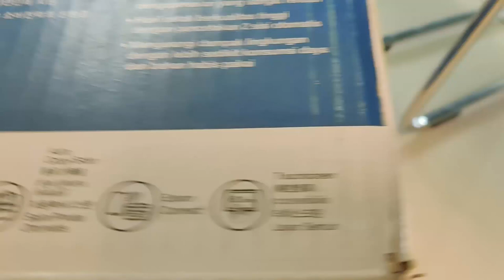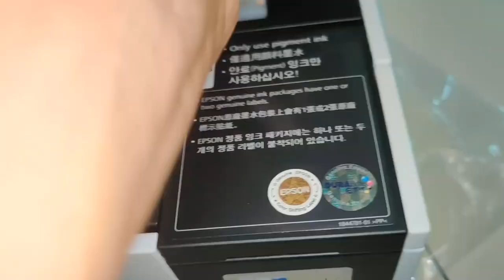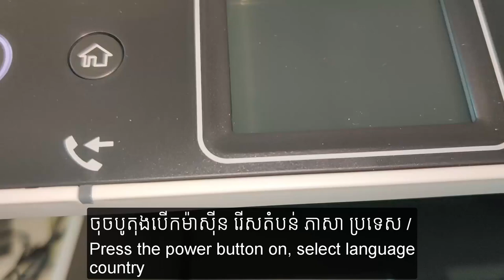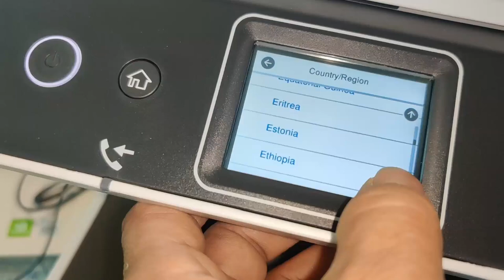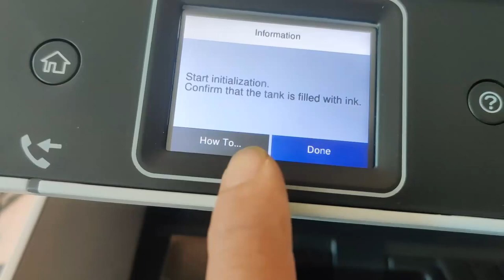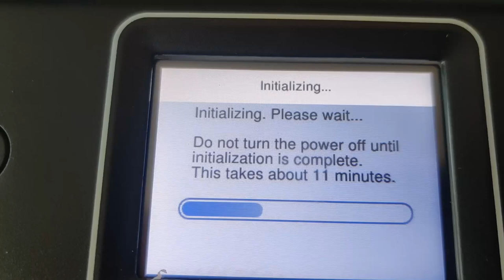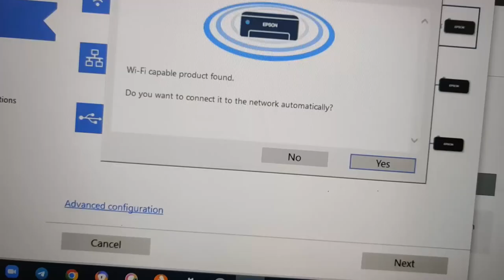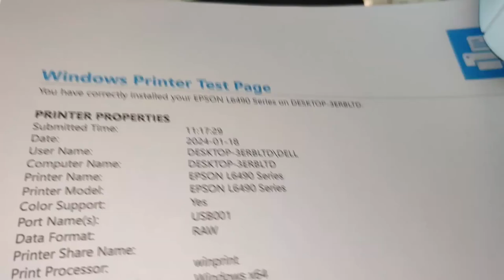Epson L6490 L6460 ET 5150 ET 5170 Series unboxing and setup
Epson L6490 L6460 ET 5150 ET 5170 Series unboxing and setup Welcome to Electronic View Channel. I am so happy to share my knowledge to all of you.as I can do. I share about  the Printer ,Camera security system -DVR&NVR ,Biometric Fingerprint Reader-ZKTeco Time Attendance&Access Control,Alarm System ,Uninterruptible Power Supply (UPS)-UPS ,Review Maintenance and repair.